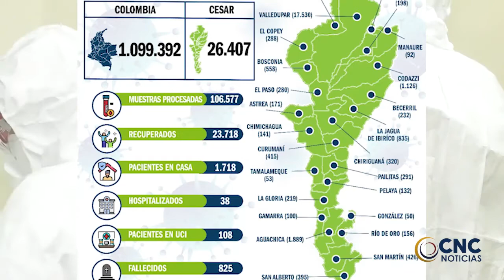Un nuevo caso de violencia contra la mujer se registró en el departamento del Cesar. Click CNC